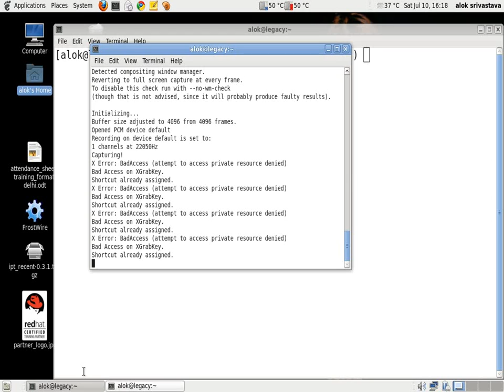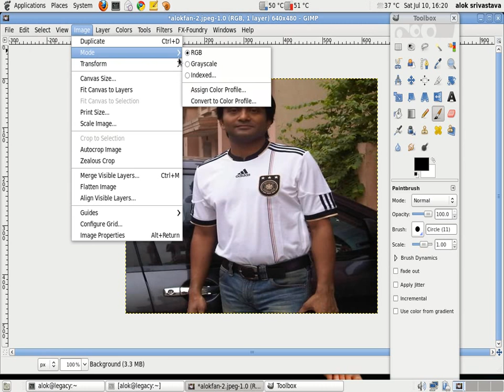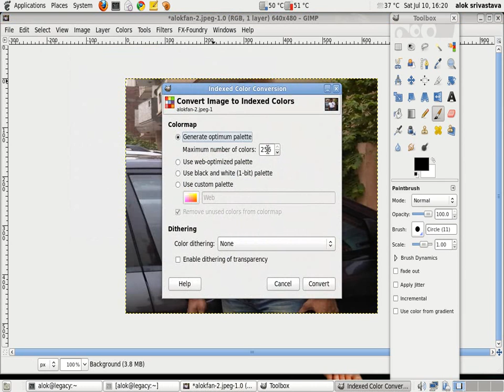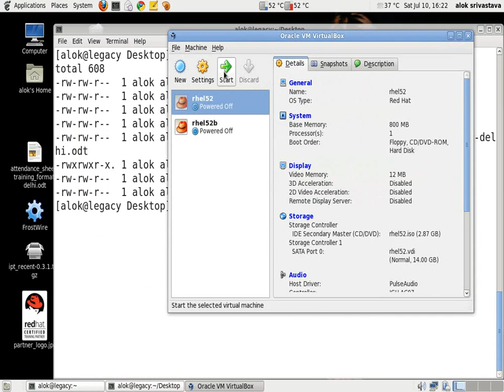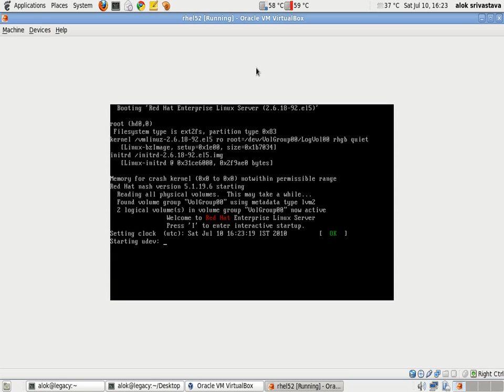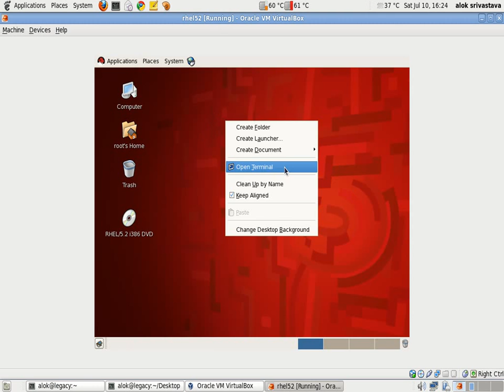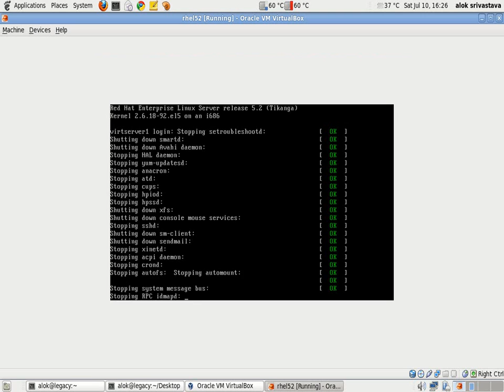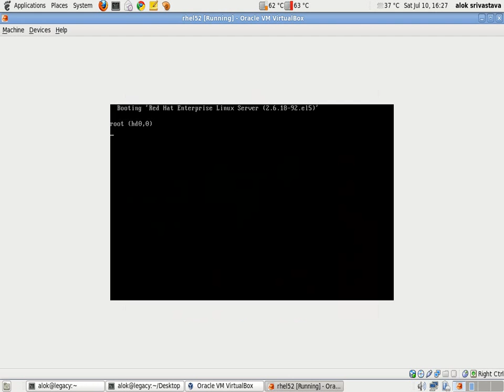Creating your own Boot Splash image | Bootsplash Tutorials at Networknuts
shows how to create your own bootsplash screen using your own pic.